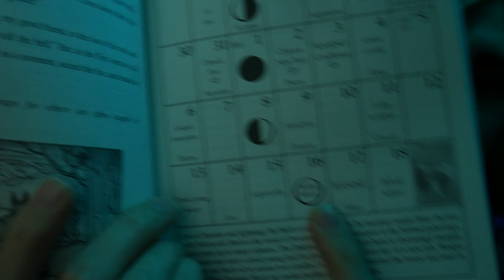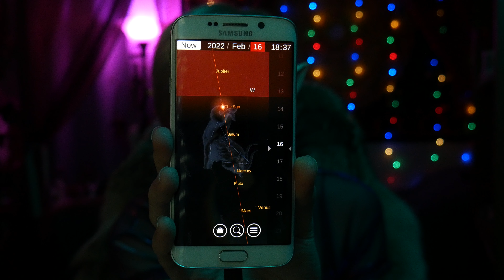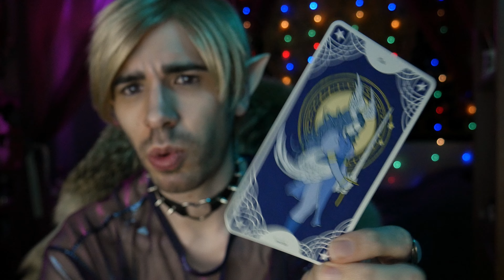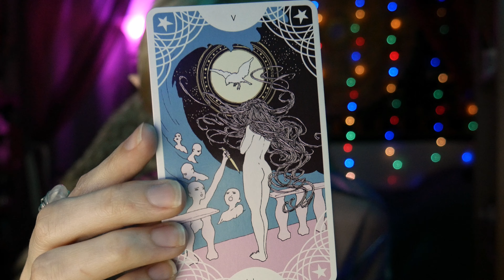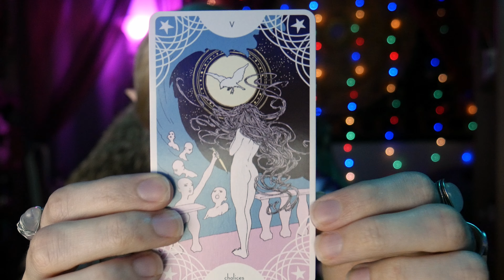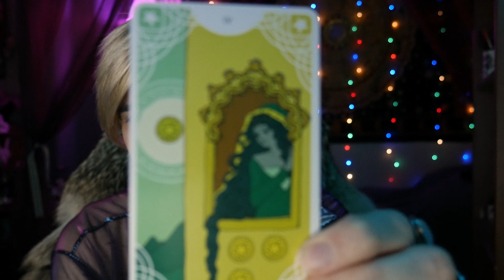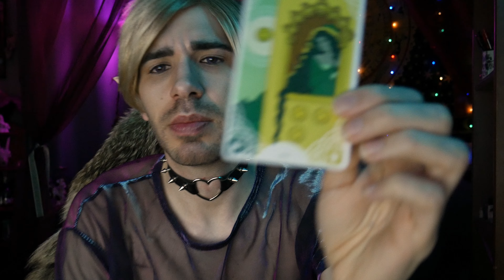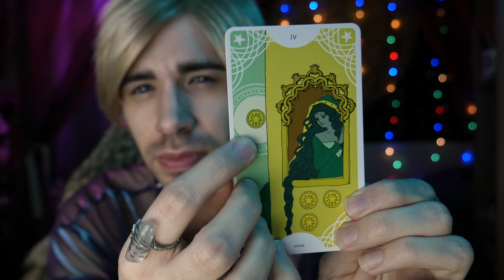Valentine Day / Lupercalia / Full Moon 💖🐺🌕 Psychic Messages 🔮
General reading for everyone watching. Psychic insight, intuitive astrology, and tarot card reading. Blessed be xoxo